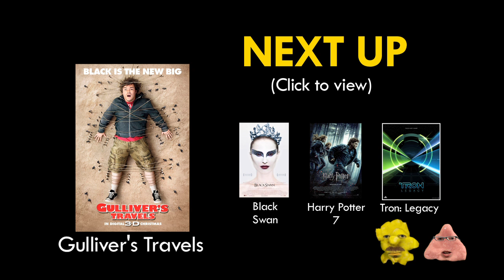BURLESQUE on Between the Seats!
A stale piece of popcorn & a chewed up piece of bubblegum review movies on an armrest.